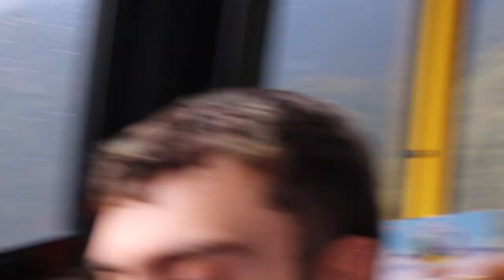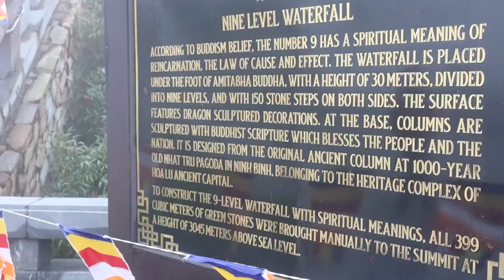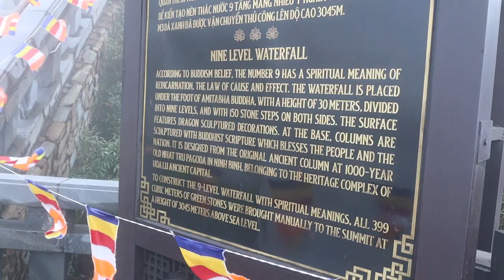Our last day in Sapa turned into a trek up this mountain. join us on our journey up Fansipan